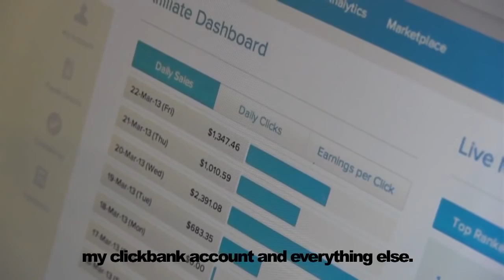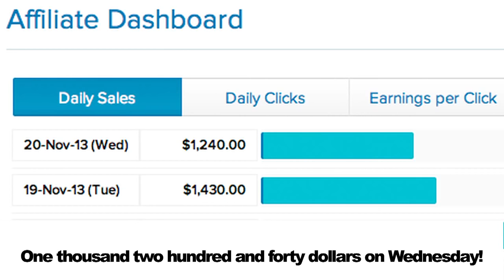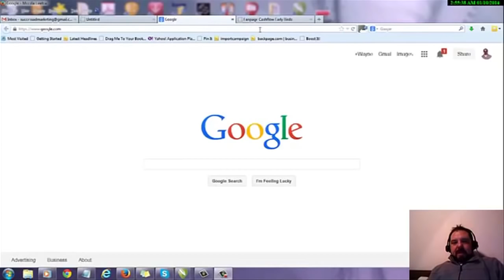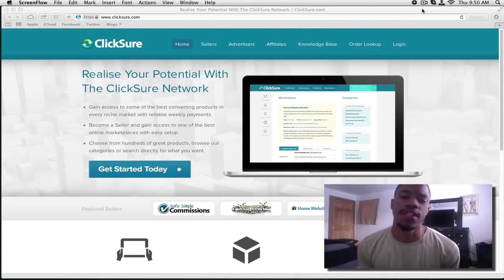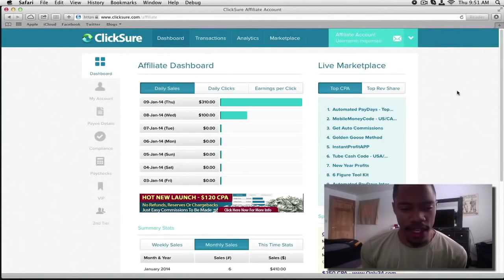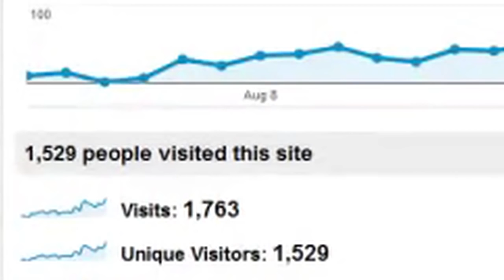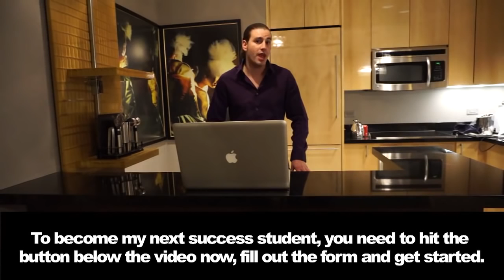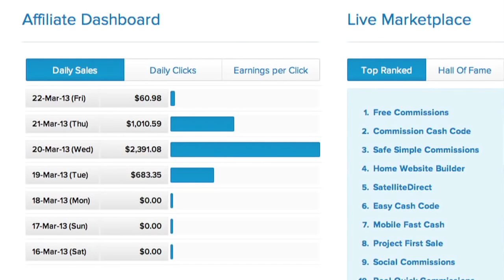Earn $1,000 00 to $2,000 00 Per Day Guaranteed!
I know you hear the phrase "Done for You"
thrown around a lot.
Well in this case it's TRUE...
EVERYTHING is already set up for you...
And you could start earning $128 per HOUR
...by the end of *TODAY*